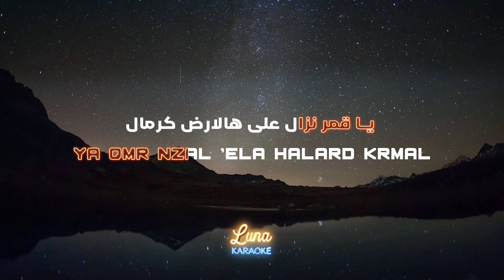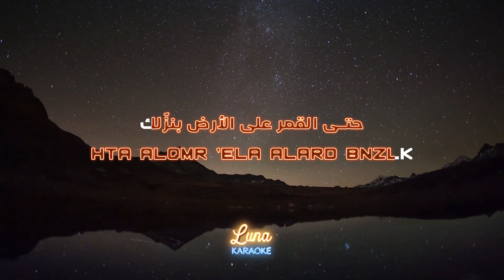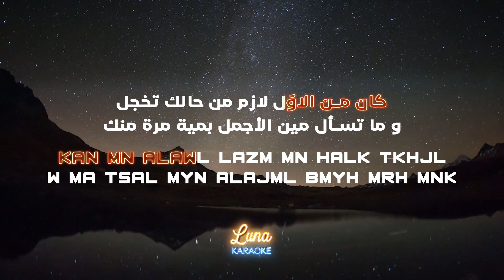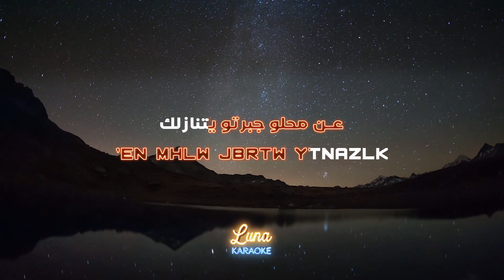ناصيف زيتون - بربك (كاريوكي عربي) Bi Rabbek - Nassif Zeytoun Arabic Karaoke with English Lyrics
مرحباً بكم في قناة لونا كاريوكي العربية على يوتيوب!

ترتيب أعلى الأغاني لعام 2016 - المركز التاسع

 ناصيف زيتون - بربك (كاريوكي عربي)

Song Title: Bi Rabbek
Artiste:  Nassif Zeytoun
Arabic Karaoke with English Lyrics

We are excited to introduce Luna Karaoke Qatar, a popular and well-loved karaoke experience in Qatar. Our flagship store in Bin Mahmoud offers a wide range of songs, state-of-the-art sound systems, and a fun-filled atmosphere for everyone to enjoy. We encourage you to come and experience the magic of Luna Karaoke for yourself.

Your support means the world to us, and we can't wait to see you again soon!